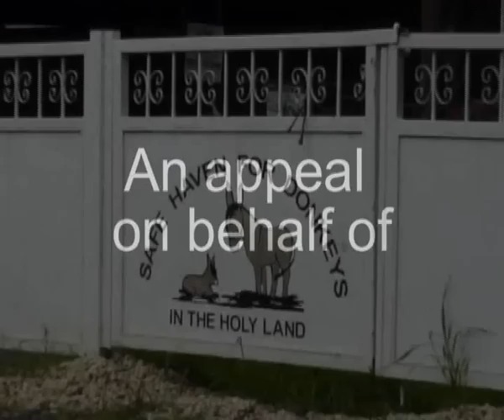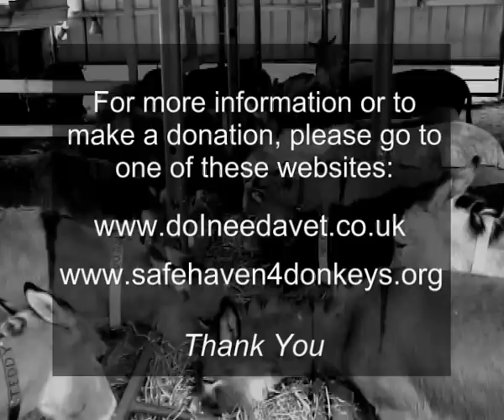Safe Haven For Donkeys In The Holy Land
An appeal for 'Safe Haven For Donkeys in The Holy Land'. A worthy cause. Please watch and help.